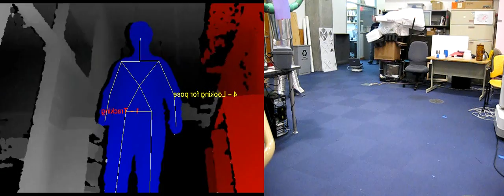Kinect Robot Follower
The openni driver has a skeletal tracking module.  This uses that module to have a robot follow me around.